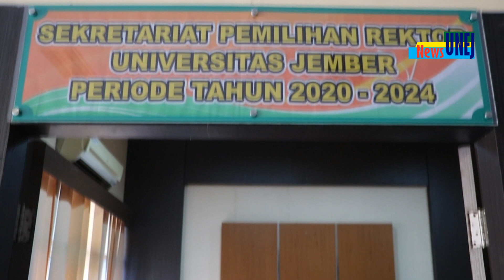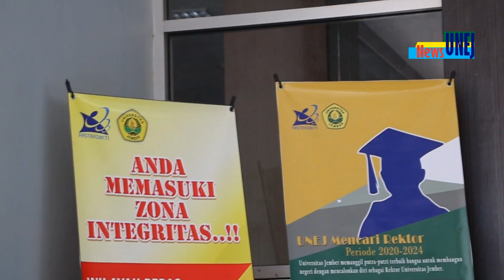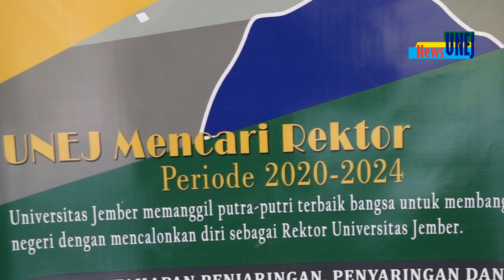UNEJ, 10 Dosen Resmi Jadi Bakal Calon Rektor Universitas Jember 2020 2024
Jember, 26 Agustus 2019
Sepuluh orang dosen Universitas Jember mendaftar menjadi Bakal Calon Rektor (Bacarek) Universitas Jember periode 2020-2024. Jumlah ini merupakan sejarah terbanyak dalam agenda penjaringan bakal calon rektor di Universitas Jember. Mereka adalah Prof. Drs.

Sejak dibuka pendaftaran pada tanggal 23 Agustus 2019 lalu, Bacarek yang telah melengkapi dan mengembalikan form pendaftaran seluruhnya berasal dari Universitas Jember.  Walaupun pendaftaran terbuka bagi pendaftar dari luar Universitas Jember.

“Namun hingga akhir pendaftaran belum ada pihak luar Universitas Jember yang melengkapi form pendaftaran. Sempat ada dua dosen dari kampus lain bertanya mengenai syarat dan ketentuan pendaftaran. Mereka dosen dari Universitas Hasanuddin dan dari Universitas Jambi namun hingga penutupan tidak ada konfirmasi lagi,” ujar Moh. Ali, Ketua Panitia Penjaringan dan Penyaringan Bakal Calon Rektor Universitas Jember Periode 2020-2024.

Ali mengatakan, sejak tanggal 23 Agustus lalu pihak panitia telah melakukan sosialisasi melalui media cetak maupun media online nasional maupun regional. Hal itu dilakukan agar informasi mengenai penjaringan Bacarek Universitas Jember bisa dibaca oleh masyarakat luas.

“Kami juga memberikan kemudahan dalam proses melengkapi berkas pendaftaran bagi pendaftar dari lingkungan Universitas Jember maupun dari luar Universitas Jember. Kami juga melakukan pengecekan secara detail kelengkapan berkas yang diserahkan. Sehingga manakala ada yang kurang bisa segera dilengkapi,” imbuh Ali.

Menurut Ali, proses penjaringan Bacarek pada periode ini berbeda dengan periode sebelumnya. Karena menurut Ali, pada periode ini seluruh berkas formulir yang harus diisi oleh pendaftar bisa diunduh melalui laman resmi paniti di

“Periode pilihan rektor lalu pendaftar harus datang ke sekretariat untuk mendapatkan formulir sehingga kita bisa tau berapa orang yang mengambil formulir. Namun sekarang untuk formulir sudah tinggal diunduh saja. Namun penyerahan berkas tetap harus yang bersangkutan,” jelas Ali.

Ali mengatakan, ada yang menarik dari hajatan Pemilihan Rektor Universitas Jember periode 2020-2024. Untuk kali pertamanya dalam sejarah Universitas Jember muncul Bakal Calon Rektor perempuan.

Dia adalah Dr. drg. I Dewa Ayu Susilowati, M.Kes. Dosen di Fakultas Kedokteran Gigi (FKG) ini mendaftarkan diri di hari Senin, 26 Agustus 2019 dan tercatat sebagai Bacarek nomor enam yang mendaftarkan diri. Tak pelak kehadiran Bu Susi, begitu panggilan akrabnya menjadi warna tersendiri dalam ajang pencarian pemimpin Kampus Tegalboto setiap empat tahunan ini.